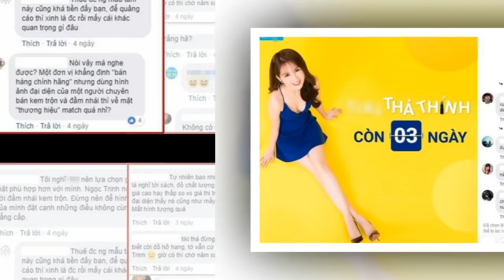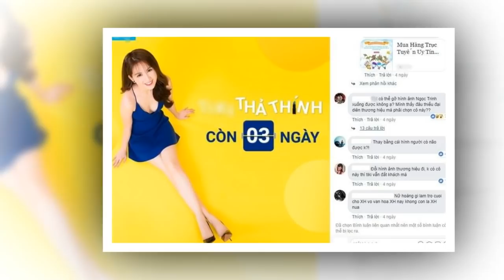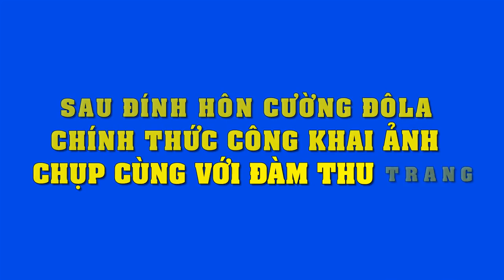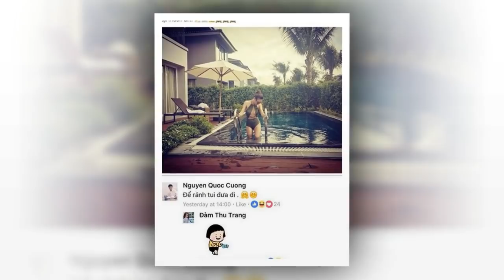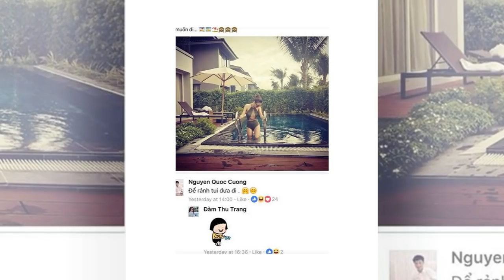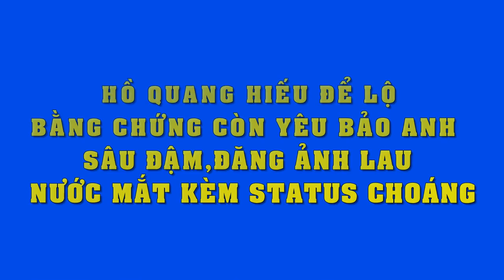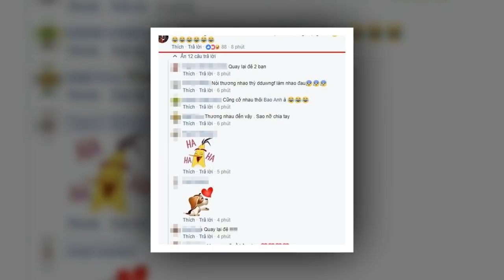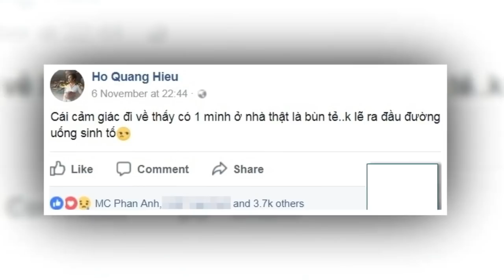Hoài Linh Trấn Thành và con trai Cát Phượng hỗ trợ giúp liveshow Kiều Minh Tuấn thành công rực rỡ...